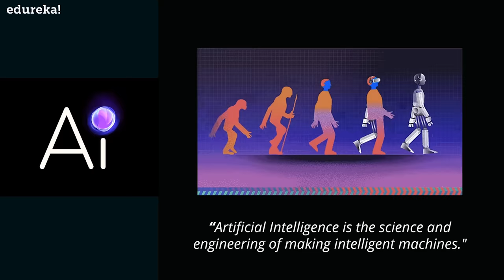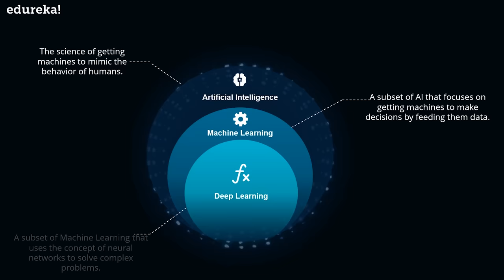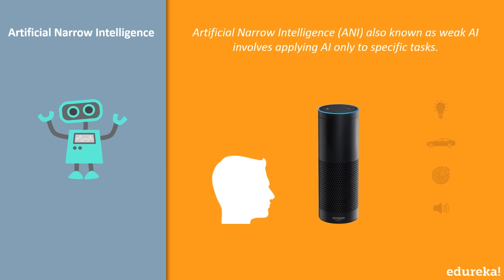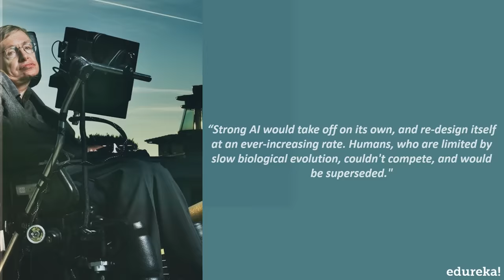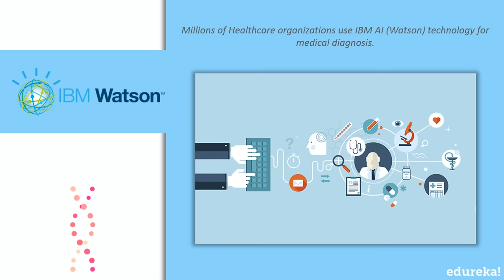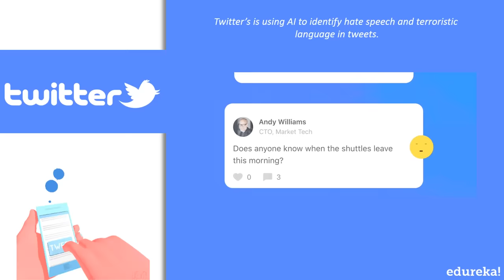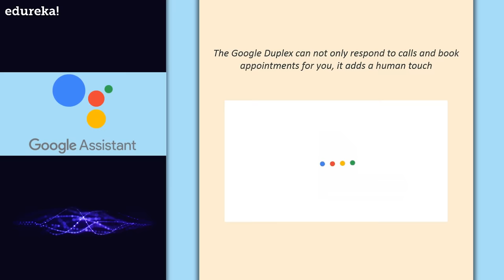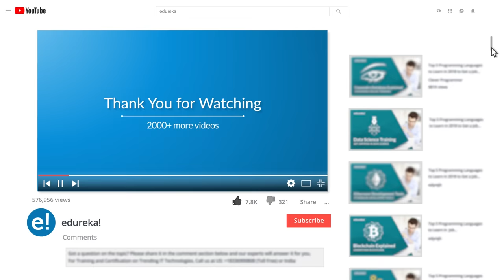What Is Artificial Intelligence? | Artificial Intelligence (AI) In 10 Minutes | Edureka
This edureka video on Artificial Intelligence will help you understand the concept of AI and how it is used in the real world to solve complex data driven problems. The following topics are covered in this video:
1. What Is Artificial Intelligence?
2. Types Of Artificial Intelligence
3. Applications Of Artificial Intelligence

🔴 𝐄𝐝𝐮𝐫𝐞𝐤𝐚 𝐏𝐲𝐭𝐡𝐨𝐧 𝐓𝐫𝐚𝐢𝐧𝐢𝐧𝐠𝐬

🔴. 𝐄𝐝𝐮𝐫𝐞𝐤𝐚 𝐌𝐚𝐬𝐭𝐞𝐫𝐬 𝐏𝐫𝐨𝐠𝐫𝐚𝐦

About the Masters Program

Edureka’s Machine Learning Certification Training using Python helps you gain expertise in various machine learning algorithms such as regression, clustering, decision trees, random forest, Naïve Bayes and Q-Learning. This Machine Learning using Python Training exposes you to concepts of Statistics, Time Series and different classes of machine learning algorithms like supervised, unsupervised and reinforcement algorithms. Throughout the Data Science Certification Course, you’ll be solving real-life case studies on Media, Healthcare, Social Media, Aviation, HR.

Why Go for this Course?

Data Science is a set of techniques that enables the computers to learn the desired behavior from data without explicitly being programmed. It employs techniques and theories drawn from many fields within the broad areas of mathematics, statistics, information science, and computer science. This course exposes you to different classes of machine learning algorithms like supervised, unsupervised and reinforcement algorithms. This course imparts you the necessary skills like data pre-processing, dimensional reduction, model evaluation and also exposes you to different machine learning algorithms like regression, clustering, decision trees, random forest, Naive Bayes and Q-Learning

Edureka’s Python Machine Learning Certification Course is a good fit for the below professionals:

Developers aspiring to be a ‘Machine Learning Engineer'

Analytics Managers who are leading a team of analysts

Business Analysts who want to understand Machine Learning (ML) Techniques

Information Architects who want to gain expertise in Predictive Analytics

'Python' professionals who want to design automatic predictive models

Got a question on the topic? Please share it in the comment section below and our experts will answer it for you.